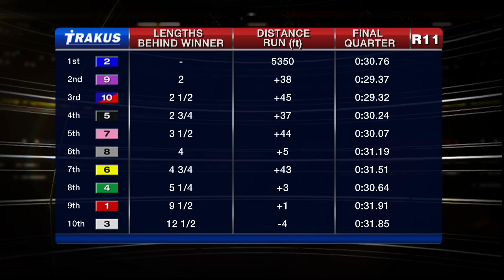Woodbine, Sbred, Oct. 15, 2015 Race 11